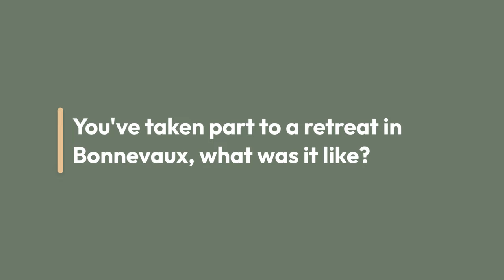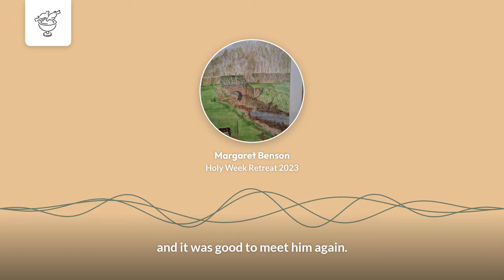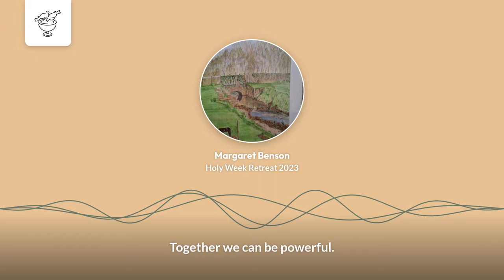Margaret Benson, a meditator from the UK for Share Your Story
"You asked what will stay with me from my visit in Bonnevaux. The answer is almost everything.​" Margaret Benson, a meditator from the UK who took part in Holy Week Retreat in Bonnevaux in 2023.

How has meditation impacted your life? We’d love to hear your personal story, you can share a short video or audio

The WCCM is a global community of meditators united in a contemplative Christian tradition as taught by Fr. John Main, OSB. Our community is now present in more than 100 countries with 3000 weekly meditation groups, multiple centres, and a vibrant online community. Our mission is to communicate and nurture the fruits of meditation so as to foster the unity of all peoples, and to create social change by facilitating personal transformation through dialogue, silence and friendship.

SUPPORT THE WCCM:
In our mission to share the gift of Christian meditation for the unity of all peoples, the WCCM produces hundreds of hours of content each month, completely free of charge. Any gift, no matter how small, will help us continue our mission.